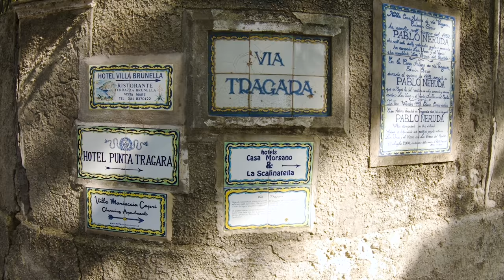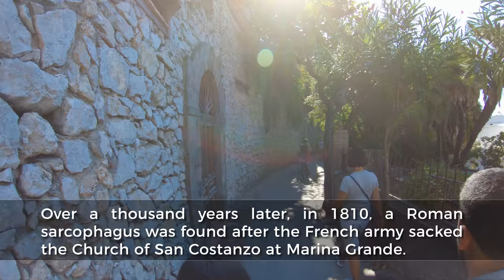Capri's Belvedere Tragara - Walking Tour in 4K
Filmed at 12pm on October 12th, 2018. This walk begins at Capri's famous Piazzetta and then continues through its small streets out to the Belvedere Tragara.

🎧For an even more immersive experience, be sure to put on your headphones and listen in 3D audio.

0:00 Intro and Map
01:00 - Piazza Umberto I (La Piazzetta)
07:07 - Via Vittorio Emanuele
09:25 - Parco Flora Caprense
12:00 - Quisisana Hotel
12:46 - Via Camerelle (Luxury shops and boutiques)
17:17 - Via Tragara
26:01- Belvedere Tragara
26:56 - Drone Footage
29:52- The start of the walk back to the Piazzetta
37:04 -  Via Padre Reginaldo Giuliani
39:14 - Walk up stairs to the next road
41:10 - Via Fuorlovado
46:03 - Via le Botteghe
48:25 - La Piazzetta

1. Gopro Hero 6:
2. EVO SS Gimbal:
3. Roland CS-10EM In-ear Monitors:
4. Zoom H1 Microphone:
5. Quick Pod Selfie Extreme Stick:
6. SanDisk Extreme 128GB microSDXC UHS-3 card:
7. Ailuki Rechargeable Gopro Batteries: